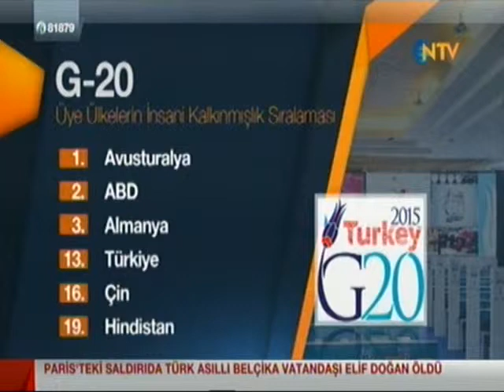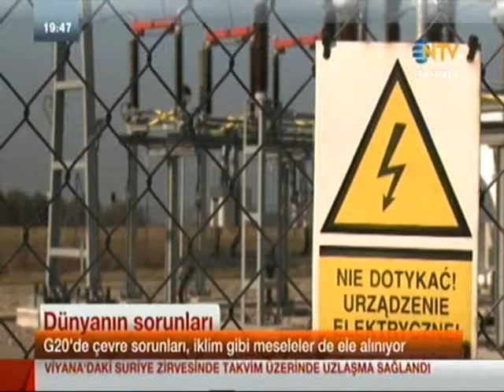14.11.2015 - NTV Pasaport ( 2 )